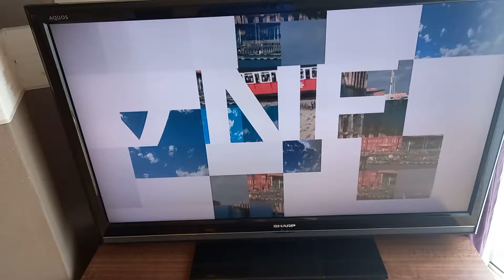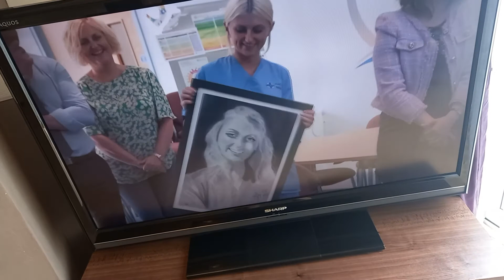TOM WEAVER, BRIDGEND - PRINCESS OF WALES HOSPITAL- PAINTING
Unveiling of painting thanking hospital staff for all they did looking after everyone during the Covid 19 Pandemic